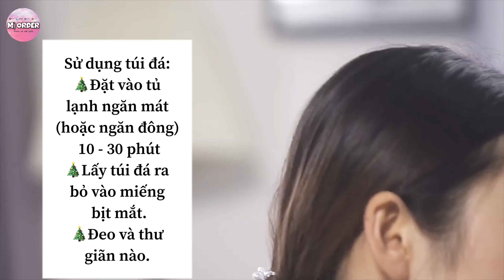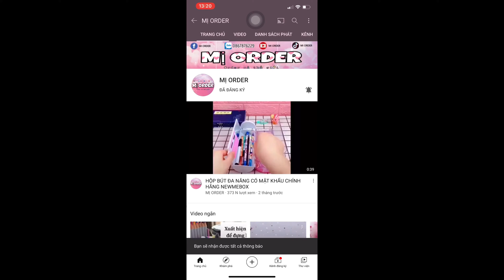Bịt Mắt Nước Giảm thư giãn mắt, giảm mỏi mắt, thâm mắt, sảng khoái khi ngủ